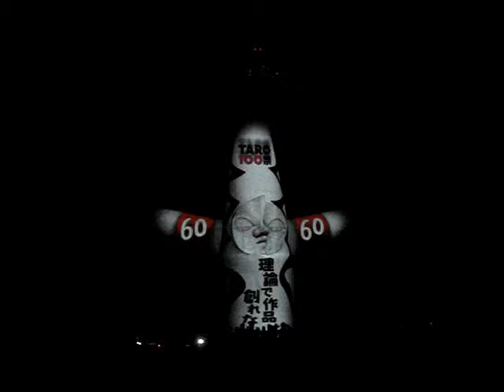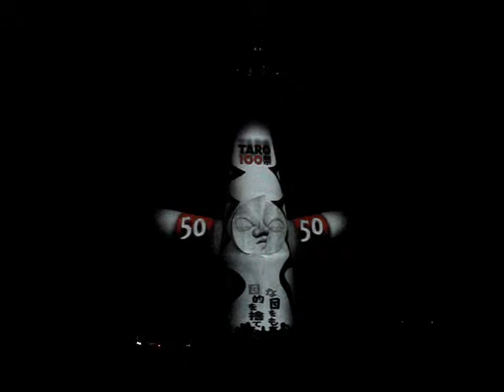イルミナイト万博 Ｘ'ｍａｓ 2011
ビームペインティングによる映像照射イベント 大阪・万博記念公園　2011年12月22日